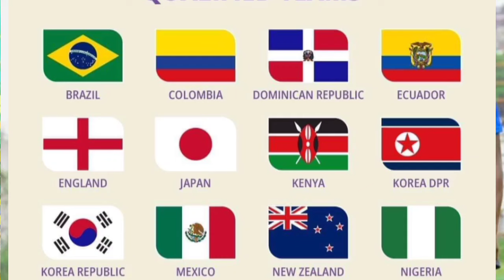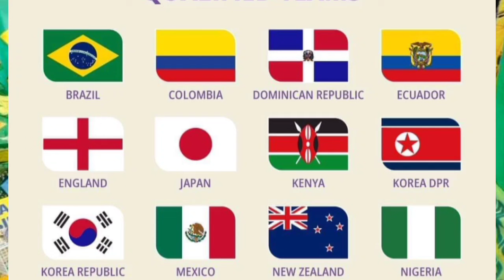Ligue des Nations! Haïti VS Porto Rico, Nerilia Nan ville Okap.Bellingham Balondò